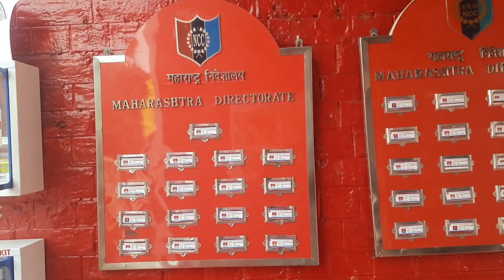RDC 2023 || Line Area of Maharashtra Directorate